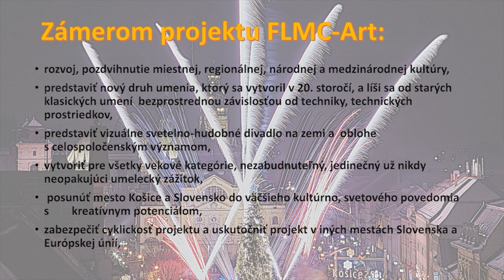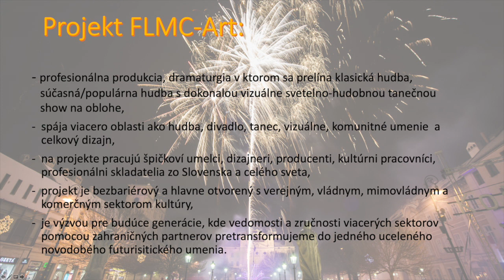PACT FLMCA 2020